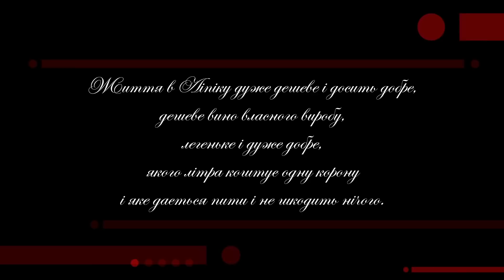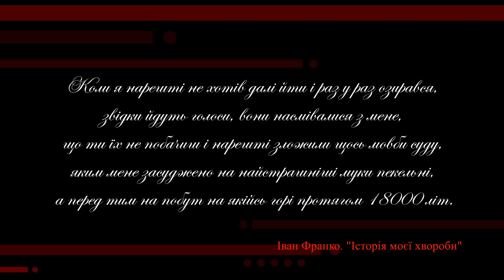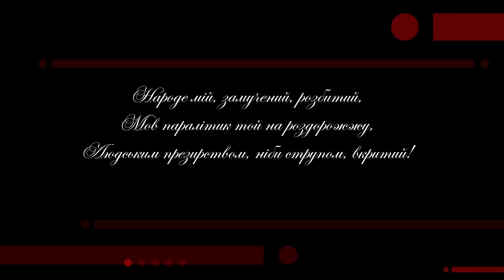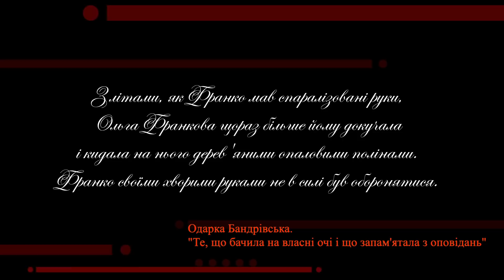Заборонений Франко: важка хвороба, спілкування з духами і радянська цензура | Історія для дорослих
Це проєкт @historyforadults_ua . Сьогодні Олег Криштопа розказує про свого улюбленого українського письменника - Івана Франка.

Останні роки свого життя Франко ховався у друзів від божевільної дружини, яка могла його й відлупцювати, справді важко хворів і опинився на межі голодної смерті. Як могло таке статися?

У його офіційних біографіях майже немає фактів про останні 8 років його життя. Важко хворів, нічого не писав – і все? На що хворів? Як цей трудоголік, який створював новий текст орієнтовно раз на два дні міг так довго не писати?

Таємниця відгадується просто - Франко у цей час писав, але його антиросійські вірші були заборонені в СРСР. А ще на ці останні 8 років припадає лікування від сифілісу, якого насправді у Франка не було, а відтак – спілкування з духами померлих.